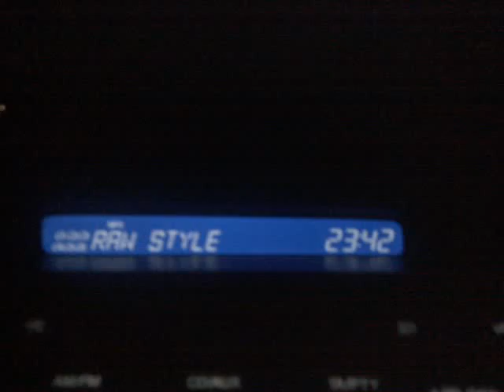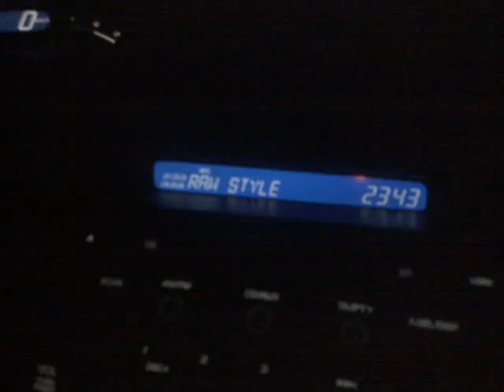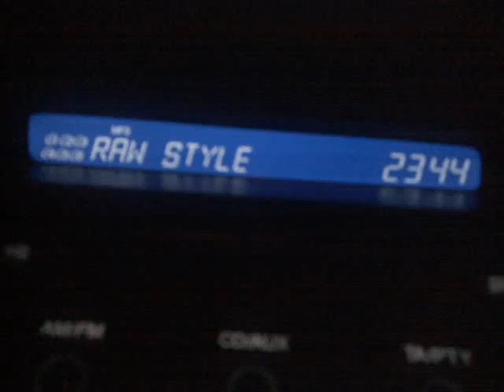AJ2010 Teise päeva soojendus